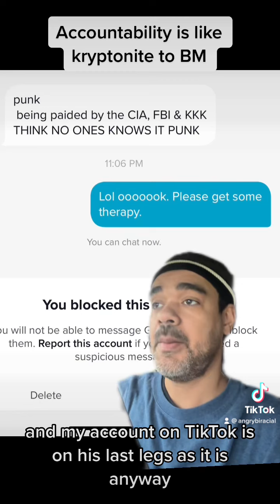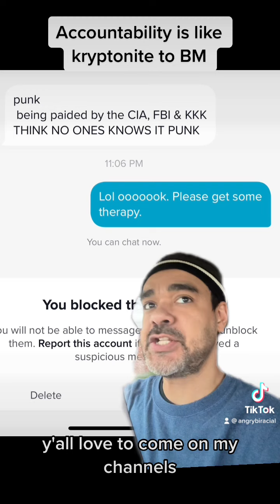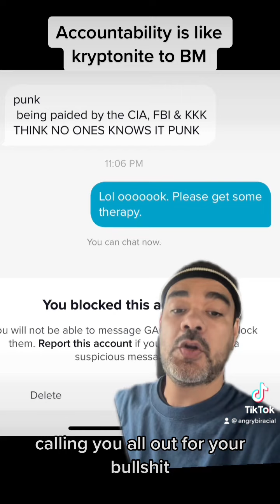Black men want to hold every accountable but themselves